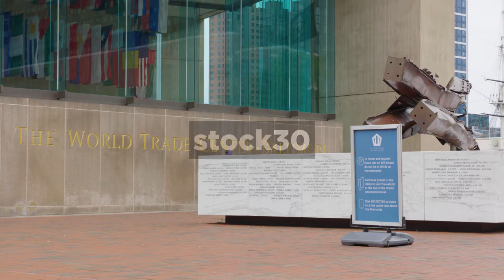The World Trade Center In Baltimore, Maryland. Including Metal From The Twin Towers, USA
The World Trade Center in Baltimore. Featuring part of the New York World Trade Center towers destroyed on 9/11